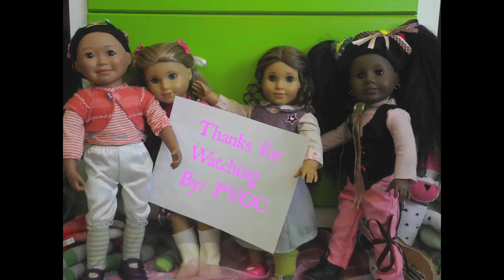PONPONPON AGMV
Like if you are a J-Pop fan!
All music belongs Kyarypamyupamyu! It isn't ours!

Here's to answer questions:

"Why does the lady sound so weird?"
It's not weird. It's normal in Japan.

"Why are the dolls dressed weird?"
See above.